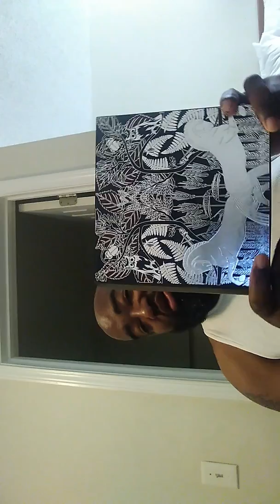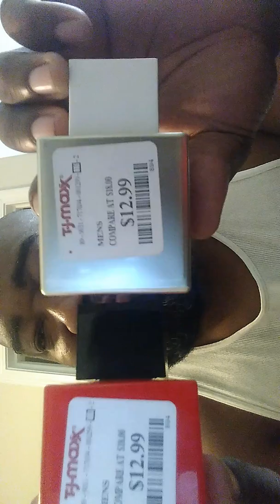Flea market scammers